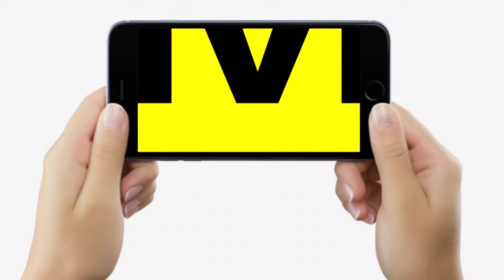Delhi में Home Minister Amit Shah से मिले JDU के अध्यक्ष Lalan Singh, बोले- जातीय जनणना जरूरी है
Delhi में Home Minister Amit Shah से मिले JDU के अध्यक्ष Lalan Singh, बोले- जातीय जनणना जरूरी है | Bihar News | LiveCities